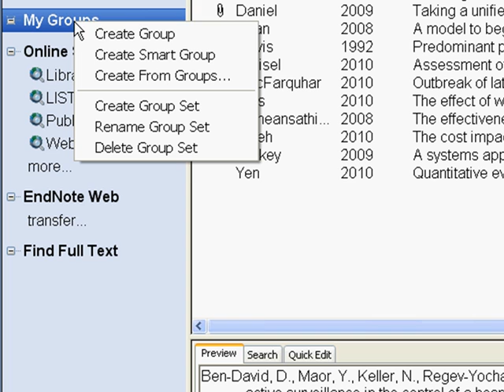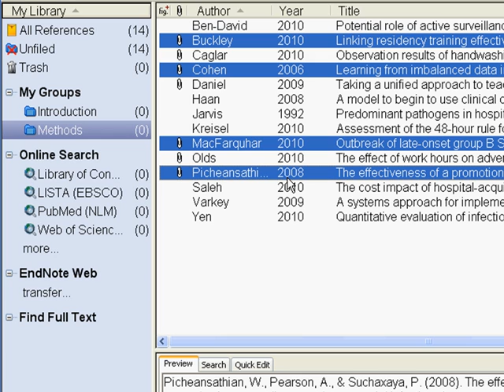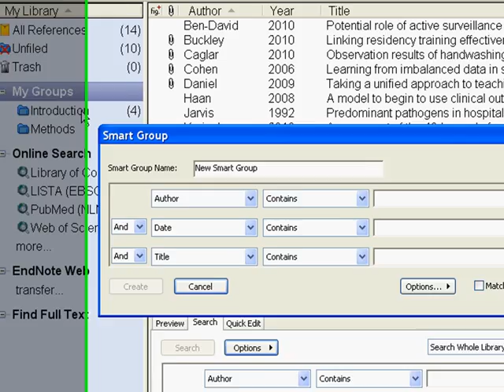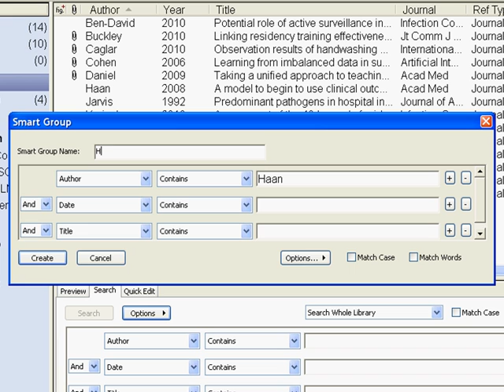EndNote Part 5 Creating Groups: Drexel University Health Sciences Libraries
This chapter details how to create groups and move citations between different EndNote libraries.